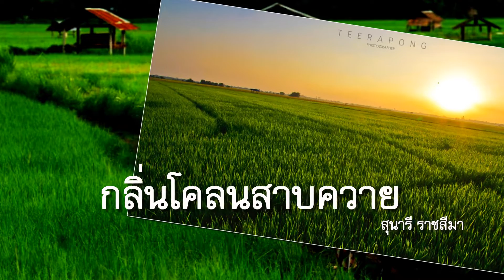กลิ่นโคลนสาบควาย : สุนารี ราชสีมา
หลังสู้ฟ้าหน้าสู้ดินกลิ่นโคลนสาบ เหงื่อรดอาบทั่วร่างใจยังไหว
มีเพียงเพื่อนแสนรักอยู่คู่ใจ แสงแดดร้อนเพียงใดเพื่อนยังทน
ทั้งกลิ่นเหงื่อกลิ่นเพื่อนควายผสานผสม ยามเมื่อลมร้อนระอุทุกแห่งหน
มิเคยหมิ่นความรักควายกับคน ถึงยากจนจะฟันฝ่าพาสู้ไป

กลิ่นโคลนสาบควาย เพลงต้นฉบับร้องโดย ชาญ เย็นแข บันทึกเสียงในปี พ.ศ. 2496  ประพันธ์คำร้องและทำนองโดย ครูไพบูลย์ บุตรขัน เป็นบทเพลงที่มีความไพเราะมาก บรรยายถึงสภาพชนบท บรรยากาศและการดำเนินชีวิตของชาวนาผู้ยากไร้ ซึ่งเป็นอมตะด้วยเนื้อหา และสะท้อนถึงจิตวิญญาณของชาวนาในอดีต เคยถูกเปิดเป็นเพลงนำรายการของกองทัพปลดแอกประชาชนแห่งประเทศไทย ซึ่งเป็นพรรคฝ่ายค้าน จนรัฐบาลในยุคนั้นมีคำสั่งห้ามเผยแพร่ทางวิทยุกระจายเสียง ถือเป็นเพลงแรกที่ถูกแบน แต่กลับได้รับความนิยมมากยิ่งขึ้น กลายเป็นเพลงที่ดังที่สุดในยุคนั้น

สิ่งที่โดนใจคนฟัง คือการวาดภาพชีวิตของชาวนา  เพราะครูไพบูลย์มาจากครอบครัวชาวนา  จึงสาธยายบริบทได้อย่างชัดเจน ทำให้คนฟังเหมือนเข้าไปอยู่ร่วมในเหตุการณ์ “…ชีวิตเอย ไม่เคยสบาย ฝ่าเปลวแดดแผดร้อนแทบตาย ไล่ควายไถนาป่าดอน เหงื่อรินหยดหลั่งลงรดแผ่นดินไทย จนผิวดำเกรียมไหม้ แดดเผามิได้อุธรณ์...” ด้วยลีลากวีที่งดงาม กับคำร้องที่เป็นถ้อยคำง่ายๆ ไม่มีการใช้ภาษาที่รุ่มรวยพิสดาร ยิ่งทำให้ฟังง่าย เข้าถึงความรู้สึกลึกๆ ได้อารมณ์เพลง และยังสะท้อนชีวิตชาวนาให้สังคมได้รับรู้ด้วย นั่นเป็นสิ่งที่ทำให้เพลงนี้เป็นอมตะ

ครูไพบูลย์แต่งเพลง “กลิ่นโคลนสาปควาย” เมื่อ พ.ศ. 2496 ซึ่งช่วงเวลานั้นบรรยากาศบ้านเมืองเกิดกบฏทางการเมืองถึง 4 ครั้ง คือ กบฏเสนาธิการ (พ.ศ. 2491), กบฏวังหลวง (พ.ศ. 2492), กบฏแมนฮัตตัน (พ.ศ. 2494), กบฏสันติภาพ (พ.ศ. 2495) และกบฏน้ำท่วม (พ.ศ. 2496) ซึ่งท่านเคยให้สัมภาษณ์ถึงแรงบันดาลใจในการแต่งเพลงๆ นี้ว่า   “…เราไปพูดถึงผู้หญิงว่าสวย เขียนเป็นเพลงขึ้นมา ไปชมดอกไม้งามอะไรต่ออะไร เราลืมคนประเภทหนึ่งซึ่งเป็นกระดูกสันหลังของชาติ เรามองข้ามเขาไป นี่คือความรู้สึกที่อยากจะเขียนเพลงนี้ ผมใส่ความรู้สึกว่า ผมเป็นชาวนาคนหนึ่ง เมื่อสังคมทั่วไปยอมรับว่าเป็นกระดูกสันหลังของชาติ ควรจะเหลียวแลกันบ้าง ความรู้สึกนี้ทำให้อยากเป็นตัวแทนชาวนา และเราก็เห็นจริงว่า ชาวนามีความสำคัญจริงๆ อันนี้ผมเก็บมาจากคำพูดของผู้นำของชาติขณะนั้น คือ ฯพณฯ จอมพล ป. พิบูลสงคราม ท่านได้กล่าวออกมาว่า ชาวนามีความสำคัญต่อประเทศชาติมาก ในฐานะที่เป็นกระดูกสันหลังของชาติ ควรจะทำนุบำรุง”

สำหรับเพลงในเวอร์ชั่นนี้เป็นผลงานในอัลบั้ม คุณแม่ยังสาว, Vol. 5 ของ สุนารี ราชสีมา นักร้องมากความสามารถจากจังหวัดนครราชสีมา ลิขสิทธิ์ของ SURE Entertainment